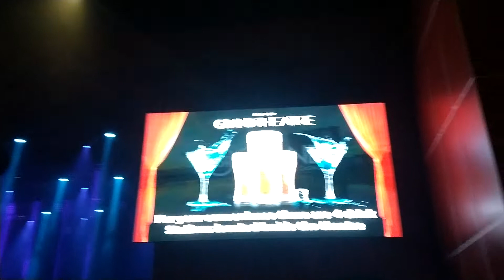Marilyn Manson "Sweet Dreams (Are Made of This)" live in Reno, NV 12/29/18